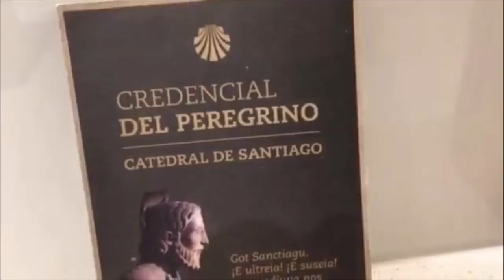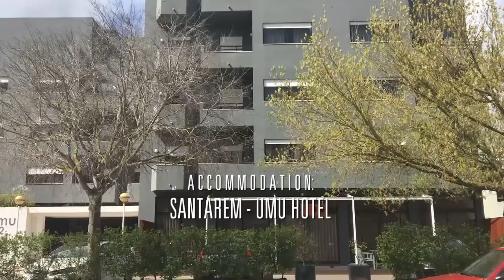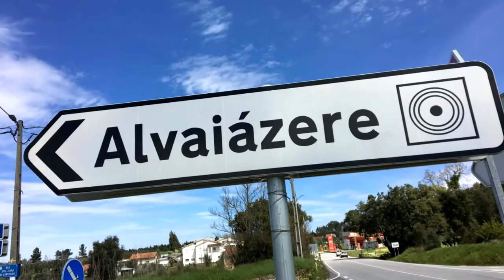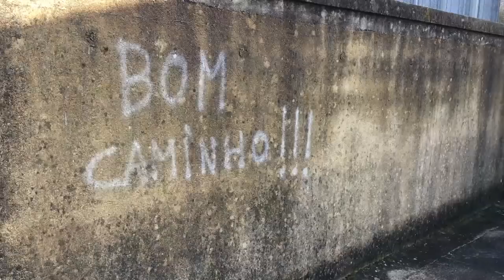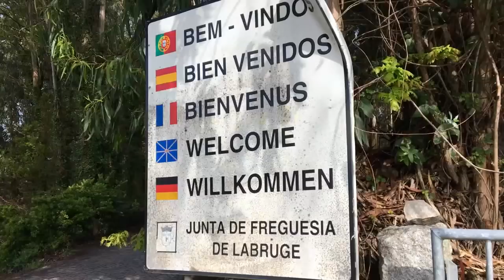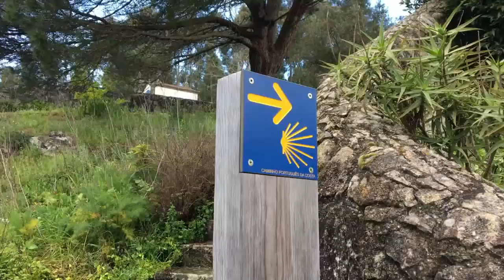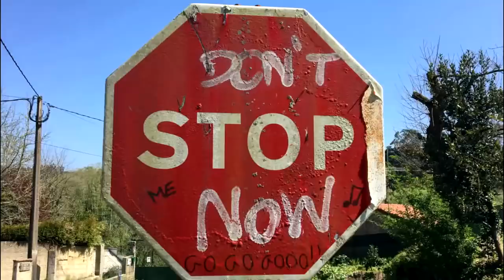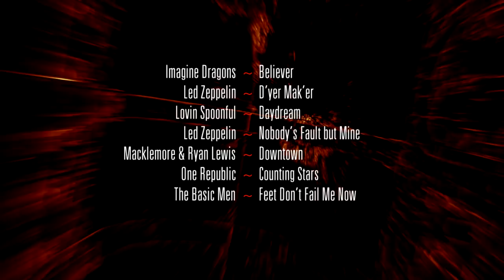Camino Portuguese 2018 - Lisbon to Santiago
A day by day Video Diary of our 630km, 25 day epic adventure. The good times & the bad! Every foot-blistering step! Great memories with my bestie travel companion...